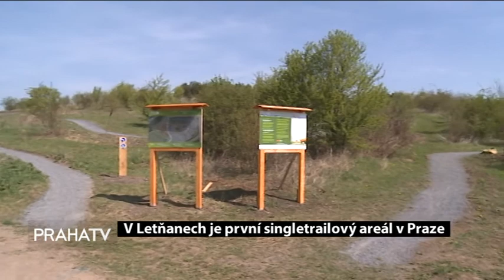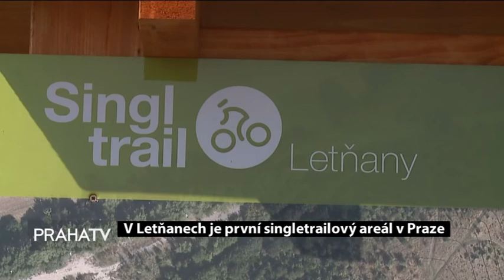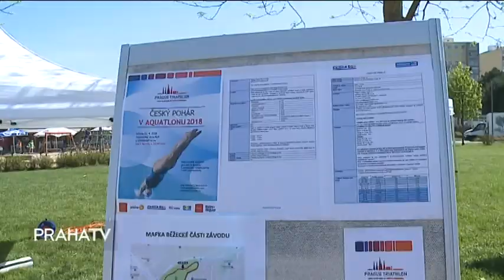Praha v pohybu LOGO